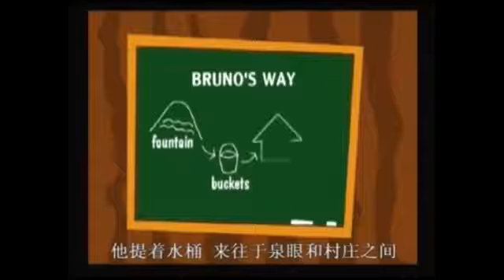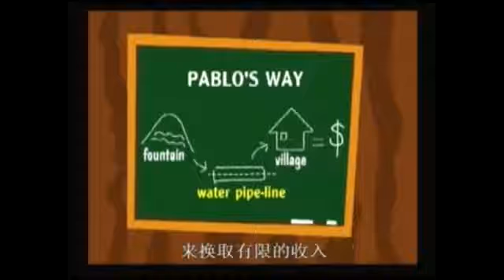管道的故事 中文 The Parable of the Pipeline Pablo & Bruno Mandarin